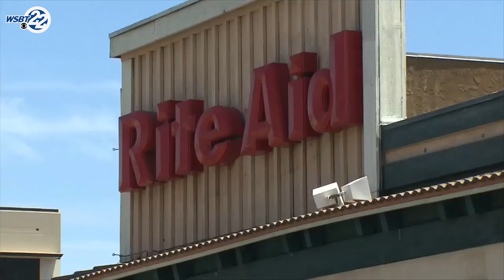Rite Aid announces several closures in Michigan after filing for bankruptcy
Your local Rite Aid pharmacy may be seeing its last days. The company announced several Michigan stores will close their doors as soon as the beginning of July. Some say the closure could cause a "pharmacy desert."